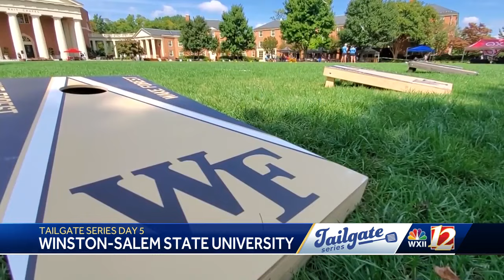The Local Vibe Tailgate Series: Winston-Salem State University